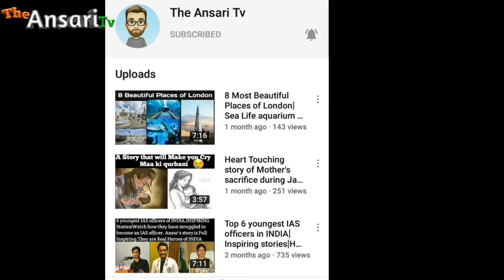6 Special Army Forces of INDIA and their Hard Military trainings.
Welcome to The Ansari Tv Friends.In this video we will know about the 6 Special powerful Army forces of our beloved country INDIA and their Hard trainings.Listen how the soldiers to safeguard us.Please share this video to inspire and spread the knowledge about our INDIAN army

Marcos are the deadliest forces of India
Para commandos are also the most hight trained forces of India
Ghatak force is Special for Jungle Wars
Special Frontiers Force is paramilitary force of Air Indian Force.
Garud commando force was introduce during Info Chinese war.
Force One is specialized for Mumbai.Their Moto is to protect Mumbai.

INDIA has the best Navi Military force of the World.Our country has 2nd Army of the world.
Top 6 special forces of INDIA
INDIAN Soldiers fought in Kargil war.
Commandos struggled in Pulwama.
Indian army is one of the best in the world
Indian soldiers fought in Indo-Chinese war
Every Indian will be proud of these
Top 6 special Military FORCES of INDIA